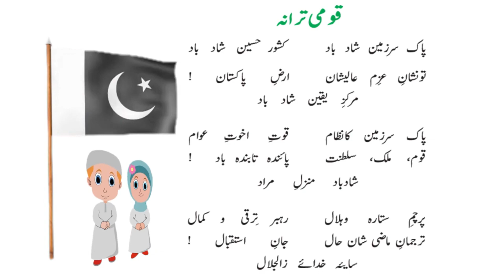Dua 28 07 2020